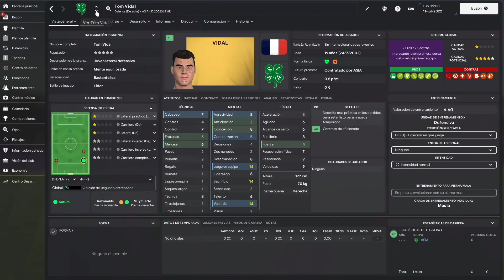💥 TRAILER FM24 🌍 ¡TODAS LAS LIGAS DEL MUNDO! 🪜 ¡COMIENZA LA ESCALERA AL CIELO! ☀️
¡El reto que nos planteamos sale a la cancha! La liga de San Pedro y Miquelón es el primer escalón de nuestro camino al cielo de la Premier League... ¿Podremos lograrlo? ¡Muy falopita viene la mano! Y tendremos nuestros directos a través de Twitch, así como el resumen anual en YouTube con los análisis tácticos, de roles y todo lo que le gusta al FMero... ¡Te espero!